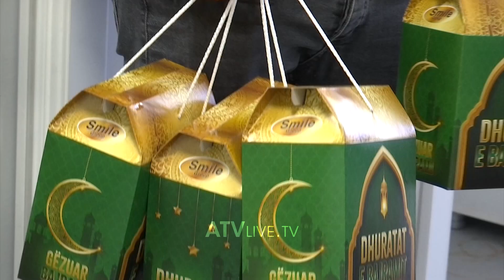Para Fitër Bajramit, disa organizata gëzuan fëmijet në Klinikat e QKUK së me dhurata